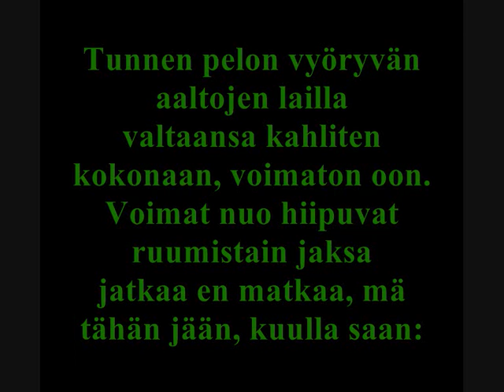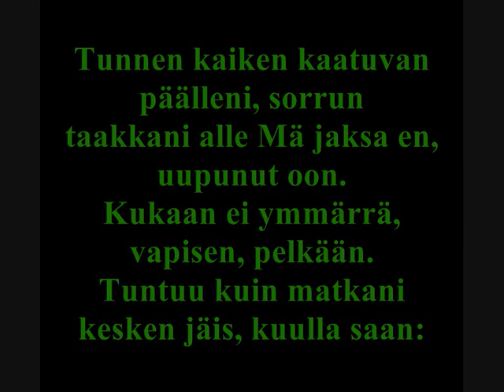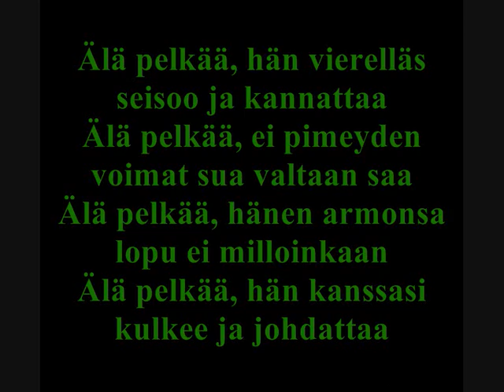Pienet ihmeet - Älä pelkää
Suomigospelin laatuu !